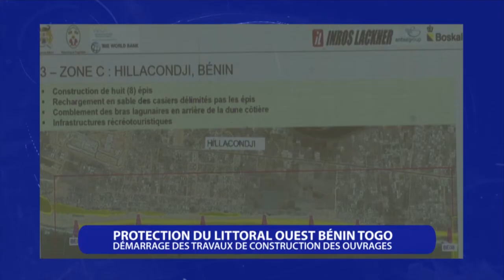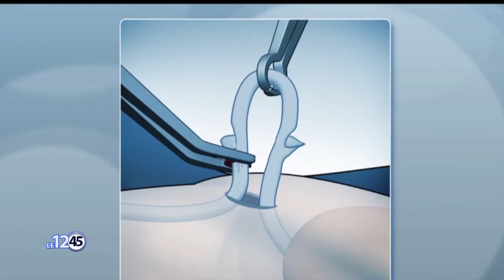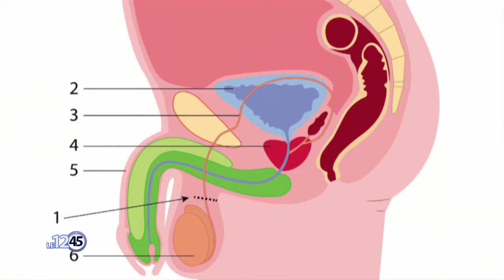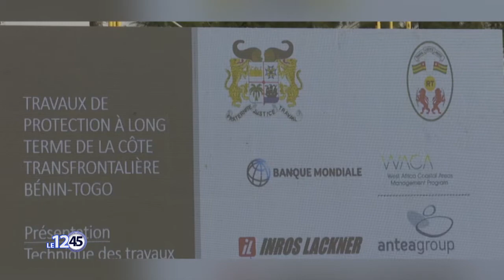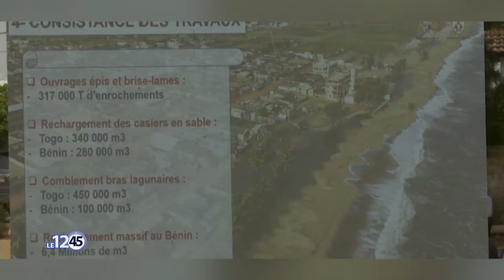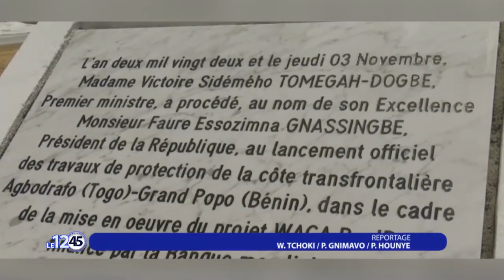Le 12 45 du 13 Novembre 2022 avec Ulvaeus BALOGOUN